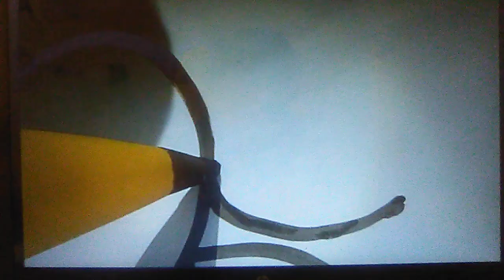Boohbah: Pencil Sharpener Storyworld Segment (English Narration)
Here is the Storyworld Segment for the Boohbah Episode: Pencil Sharpener.